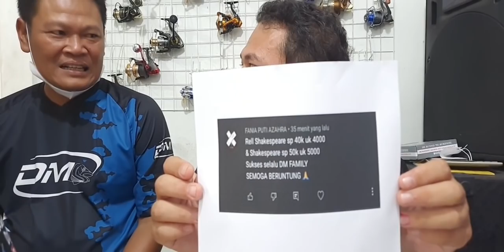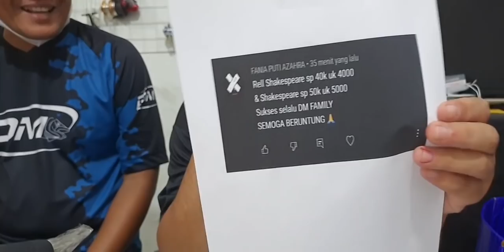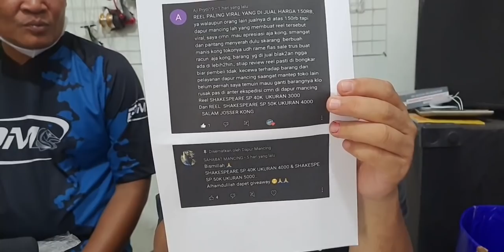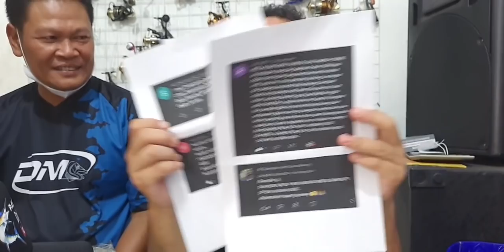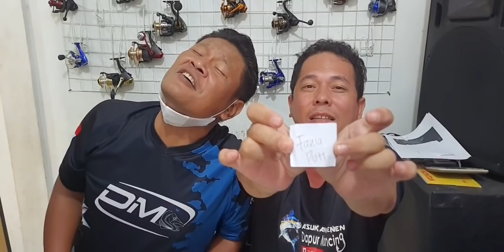Joran ABUGARCIA terbaru | new blackmax & promax | give away abugarcia senilai 2 jutaan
Joran Abugarcia blackmax dan promax terbaru dengang design mewah dan menawan.

tersedia untuk spinning dan casting

pemenang give away bisa langsung menghubungi admin di 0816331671

pemenang give away wajib mengirimkan akun asli youtubenya dalam bentuk screen shoot